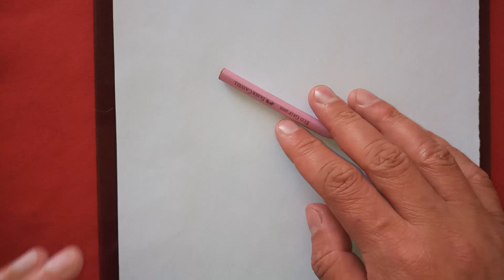COMO DESENHAR O LUCA (FACE) | HOW TO DRAW LUCA (FACE)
Neste vídeo apresentamos o passo a passo de como desenhar a face do Luca, o novo sucesso da Disney / Pixar, de 2021.

Redes Socias *_*